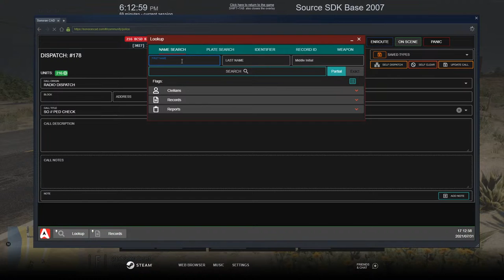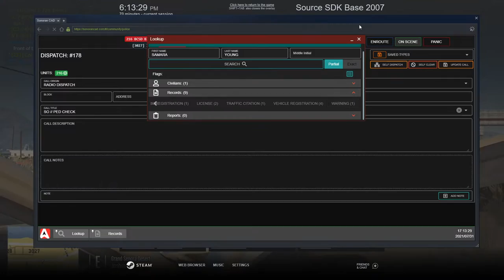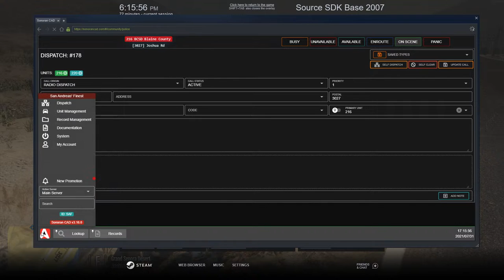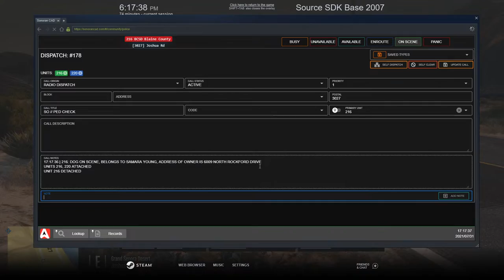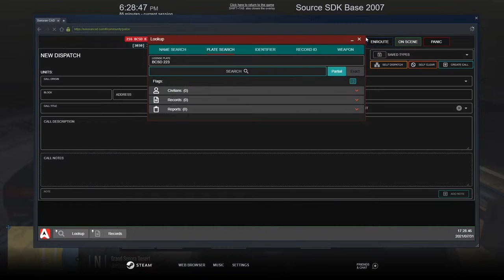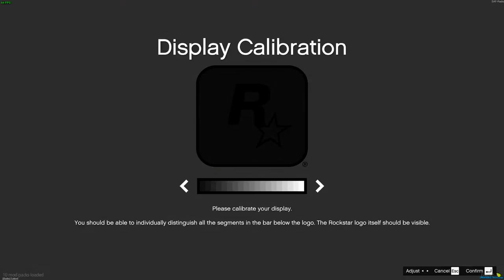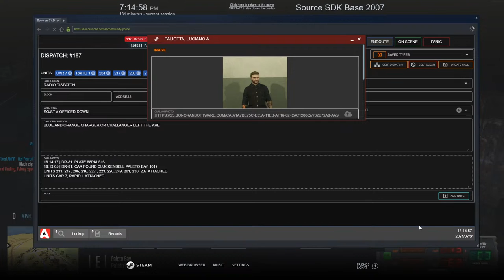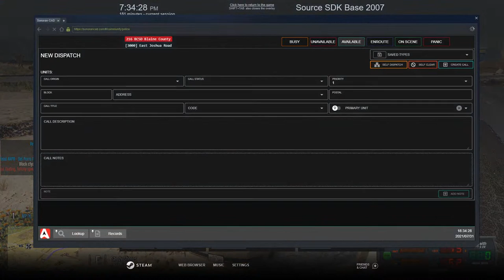SA'F Patrol | Lieutenant Valentino | BCSD